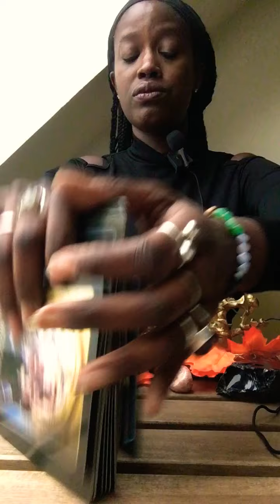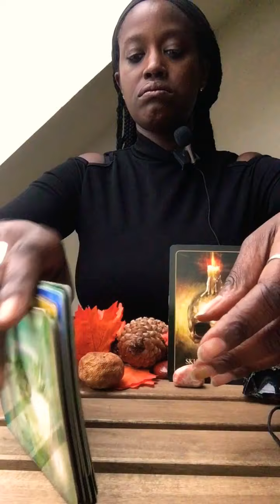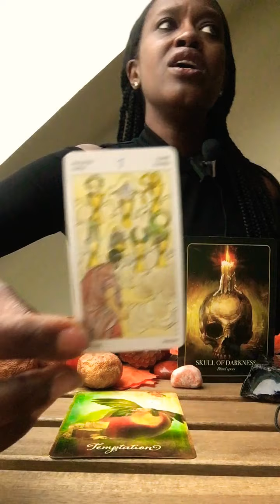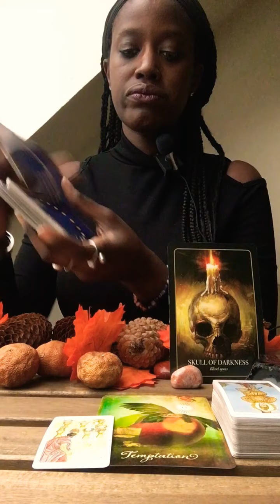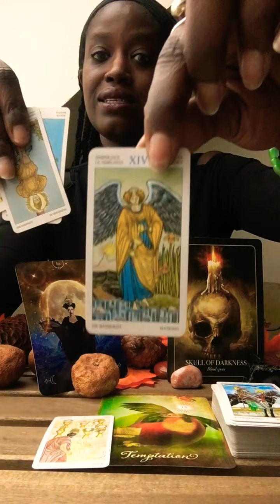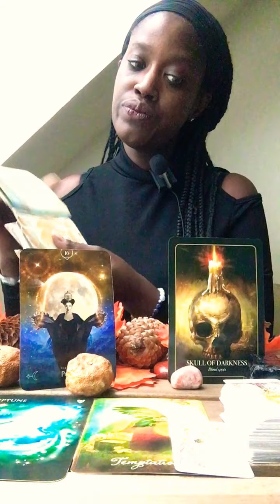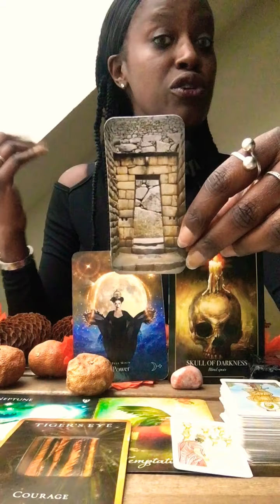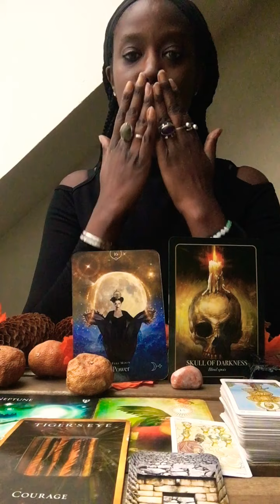LEO!-TIME FOR A DEEP DIVE IN ORDER TO RE-IGNITE AND ENERGIZE! (Called u Taurus lol)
NOV 17/30 2020 GENERAL